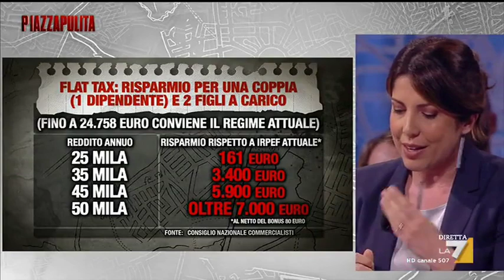Flat tax: conviene davvero a tutti?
Linda Giannattasio ci spiega a chi conviene davvero la flat tax, tra vantaggi e paradossi, divorzio fiscale compreso.